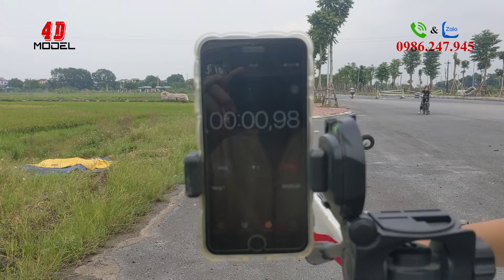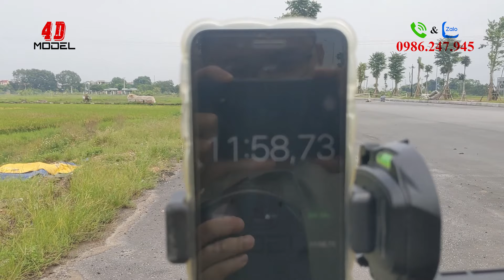Test Thời Gian Bay Thực Tế Máy Bay ZY-740.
Mua máy bay & linh kiện RC tại:
4D Model
- Địa chỉ: số 10 ngõ 2 dịch vụ 2. KĐT Văn Phú, Phú La, Hà Đông, Hà Nội
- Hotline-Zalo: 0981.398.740